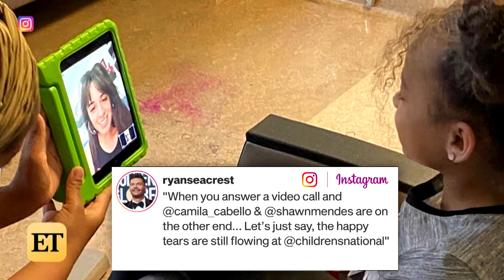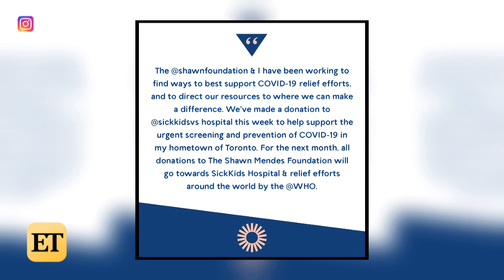Watch Camila Cabello and Shawn Mendes Surprise Kids at Children’s Hospital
Camila and Shawn gave back in a big way with the help of Ryan Seacrest.